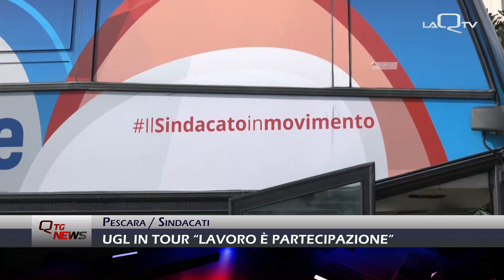Pescara. UGL in tour “Lavoro è partecipazione”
Il tour di UGL Lavoro è Partecipazione ha fatto tappa a Pescara in Piazza della Repubblica per l’occasione abbiamo ascoltato Gianna de Amicis, segretario confederale di UGL